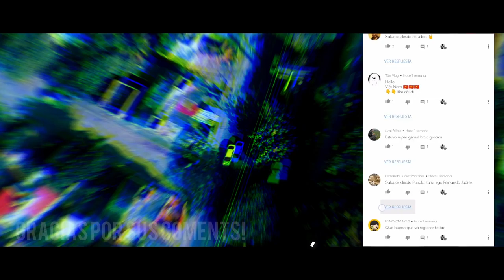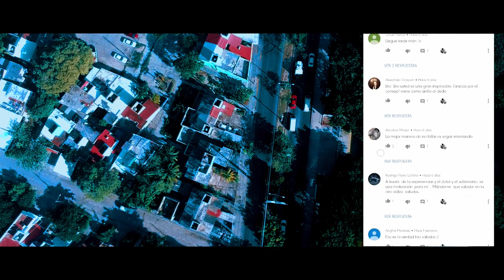A la M#$%& los demás! Haz las cosas por ti!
Hey hermanos y hermanas, les comparto aquí el consejo de la semana! espero que les agrade y si creen que le puede ser de ayuda a alguien o simplemente les gusta el contenido, sean libres de compartir.

Un fuerte abrazo y espero que pasen un buen fin de semana.